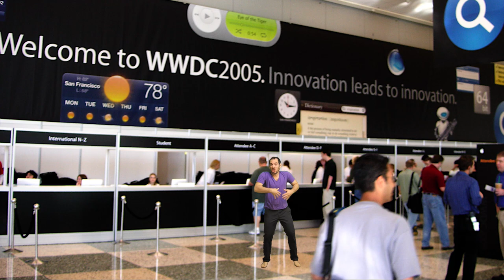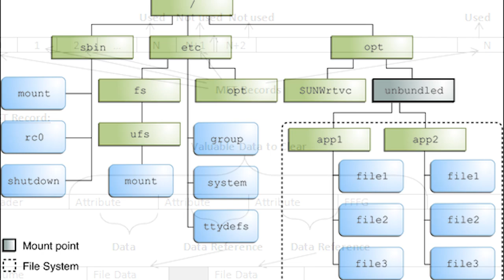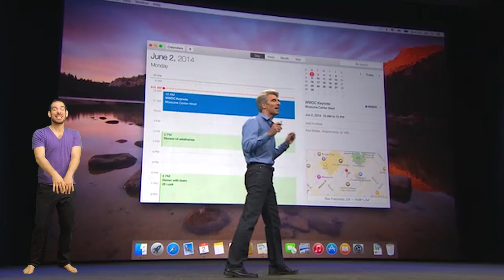Please Give John Siracusa A TIcket To WWDC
After 15 years of OS 10 reviews
Full of the most constructive criticism
That’s 15 years planning his summer round you
Now tell me the man doesn’t deserve a ticket

He’s been using Macintosh
Since he was a boy
He brings the Mac community
So much joy

Give John Siracusa a ticket, please Apple
Do the right thing
If anyone deserves it
It’s him
So let me hear you sing

WWDC
Siracusa should be
On the list no lottery
Give that man a ticket

His cohosts are going and he’s not and that sucks
He loved you when no one had your back
His attendance should not depend on luck
It should just be a matter of fact

If you don’t invite him
And release a new file system
That would be a tragedy
Of Biblical proportions

Apple you know you want
A man like John
Walking around Moscone